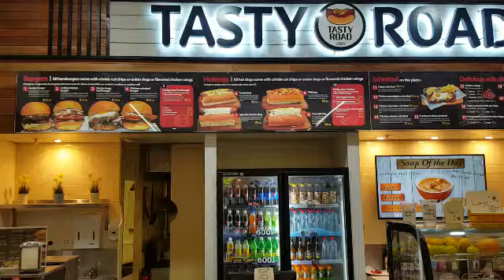Take Away Shop for SALE SUNUS bstre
SUNUS Business Sale, Brisbane Take Away Shop for Sale